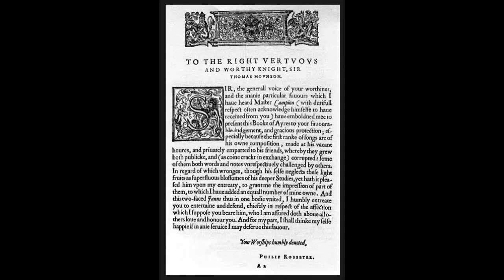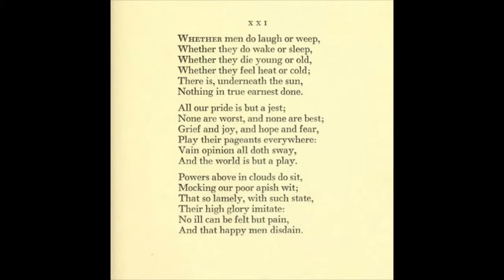WHETHER MEN DO LAUGH OR WEEP HD 720p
Song by Philip Rosseter (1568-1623) from "A Book of Ayres,"  1601
Click "Show more" for information and lyrics.
Voice:  Nancy O'Shea
Guitar:  Alan Duff Berman
Recording Engineer:  Allen Kaufman
CD cover design:  Benjamin Sidon
In 1604 Rosseter was appointed a court lutenist for James I of England, a position he held until his death in 1623.  Rosseter is best known for "A Book of Ayres" which was written with Thomas Campion and published in 1601.
Lyrics:
WHETHER MEN DO LAUGH OR WEEP

Whether they do wake or sleep,
Whether they die young or old,
Whether they feel heat or cold,
There is underneath the sun,
Nothing in true earnest done.

All our pride is but a jest,
None are worst, and none are best,
Grief, and joy, and hope, and fear,
Play their pageants everywhere,
Vain opinion all doth sway,
And the world is but a play.

Powers above in clouds do sit.
Mocking our poor apish wit,
That so lamely with such state,
Their high glory imitate,
No ill can be felt but pain,
And that happy men disdain.